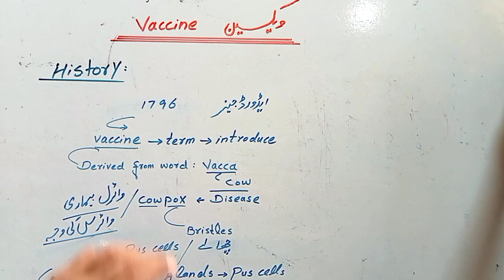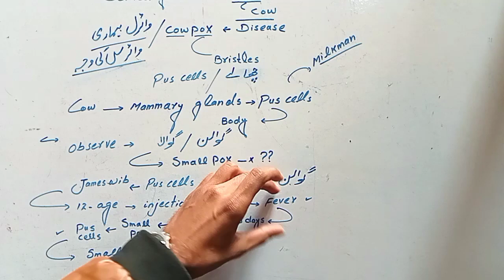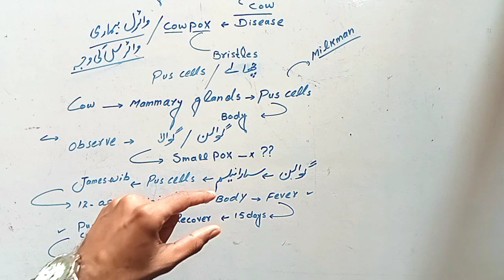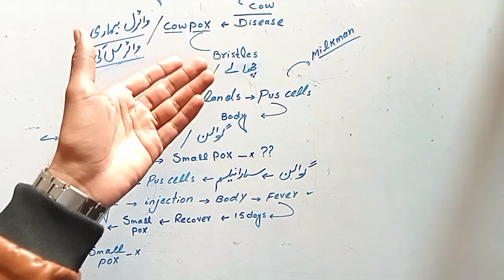Pharmacology I Class 10th Biology I History Of Vaccine I Lecture No:08 I